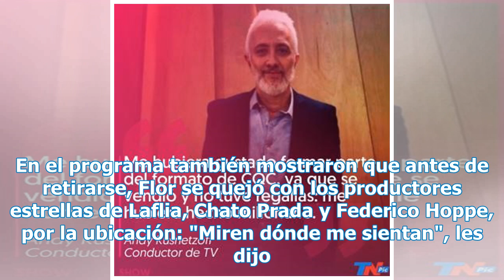La indignación de Flor de la V por la ubicación que le tocó en la foto del Súper Bailando: ¡Hay v...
La indignación de Flor de la V por la ubicación que le tocó en la foto del Súper Bailando: ¡Hay video! - TN.com.ar

Flor de la V es una de las figuras indiscutidas del Súper Bailando 2019, pero su lugar en la foto que anticipa el certamen no lo reflejó. Por decisión de la producción, la capocómica se ubicó en una segunda línea con respecto a Marcelo Tinelli y quedó afuera del punto central de la toma, a diferenci...